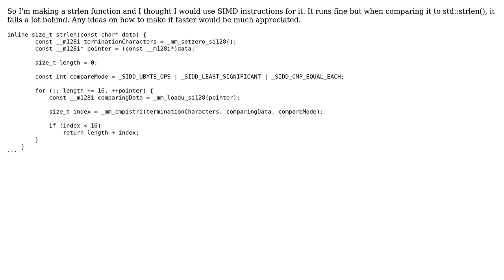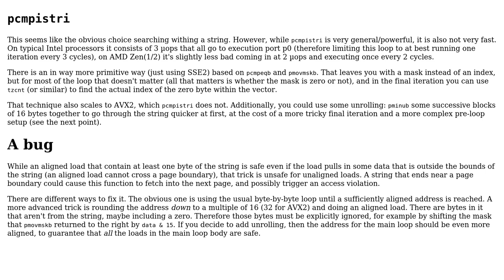Code Review: Strlen function optimization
With thanks & praise to God, and with thanks to the many people who have made this project possible! You are responsible for your own actions.